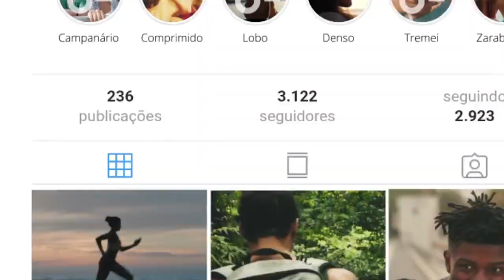Claro lança vídeo comercial para o verão